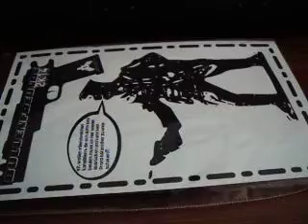Bullenfreunde 2K14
C60 Cassette
Label: Raketenbasis Haberlandstrasse (RH004)

"We love tapes. We love weird music. And we love Noize, highly digital Noize and more experimentalisms when it comes to the quite mysterious "Bullenfreunde 2K14" tape which roughly translates as "Coppers' Friends 2K14" titlewise. Being released without any tracklist or further information about the many tracks origins we're confronted with the mentioned style, droning sub-frequency attacks, quirky lo-fi loops, phocked-up braindance which is kinda reminiscing to the very early, non Jungle-related, days of the still active Sozialistischer Plattenbau-imprint or things coming from the late 90s Leipzig tape underground that catered the needs of the headstrong with heavy Rhythm Industrial, 8bitCore, Doom Electronics and loads of things far more way out than just to be filed under the "leftfield" flag. And so does "Bullenfreund 2K14" whilst adding more musical variety with also taking care of Hardcore addicts, Bleep-heavy Breakcore, alien  swamp recordings and sci-fi machines switched to tilt mode. There's no way not to love this. Also check for a reason if  you've been a fan of the seemingly defunct Dhyana Records imprint back in the days or are a collector of - possibly very limited - obscure tape items in general."